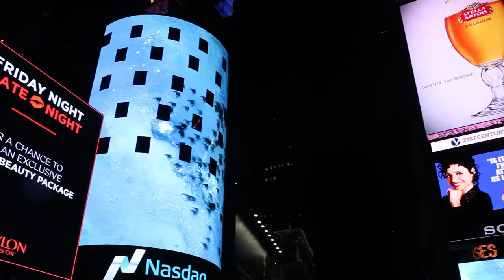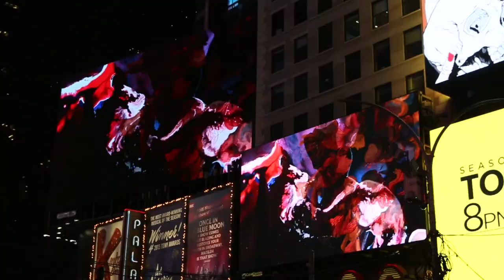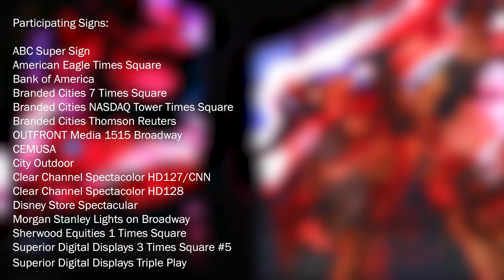Midnight Moment October 2015: "Gopi-Contagion" by Shahzia Sikander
Times Square Electronic Billboards | October 1, 2015 - October 31, 2015

Shahzia Sikander manipulates hundreds of digitally animated drawings to create the idea of swarming, or collective behavior, as an observable phenomenon in Gopi-Contagion, which will be shown on Times Square’s electronic billboards from 11:57 pm to midnight each night in October. This project is a part of Midnight Moment, a monthly presentation by The Times Square Advertising Coalition (TSAC) and Times Square Arts.

Gopi-Contagion consists of flocking particles made up of the silhouettes of hair from the Gopi, female worshipers of the Hindu god, Krishna. Hair from the female figures is then isolated to cultivate new associations. When in motion, the silhouettes looks like insects, birds, bats, or can translate as particles. The flocking reflects behavior of cellular forms that have reached self-organized criticality, resulting in a redistribution of both visual information and experiential memory.

“My process is driven by my interest in exploring and rediscovering cultural and political boundaries, and using that space to create new frameworks for dialogue and visual narrative. In my work, deconstruction is not limited to the miniature-painting format; it extends to the reimagining of historical content and entrenched symbols.” - Shahzia Sikander